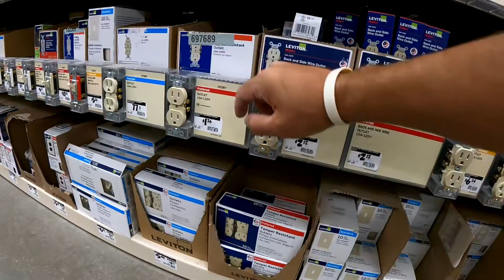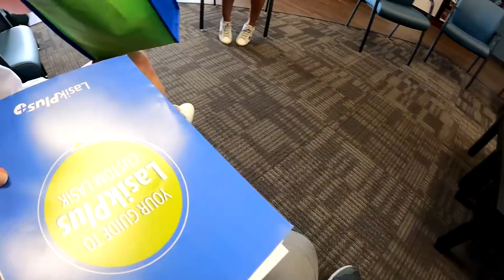Чиним Дашу за деньги | Поход к врачу в США | Сколько стоит медицина в Америке